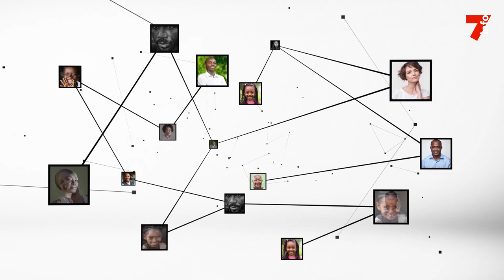Innocent Gnelbin (mouvement force aux peuples) : "Le président Bédié a aimé son pays"